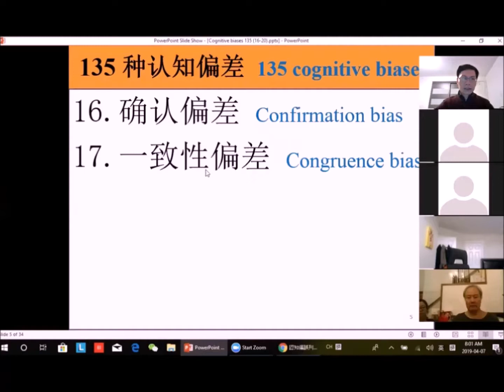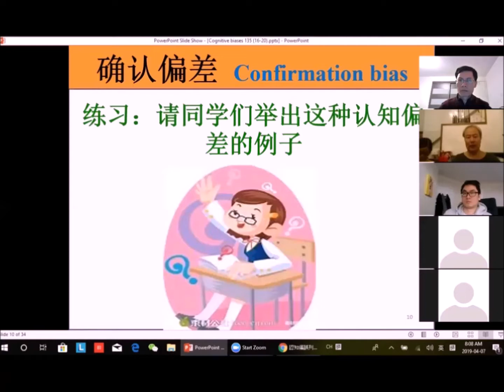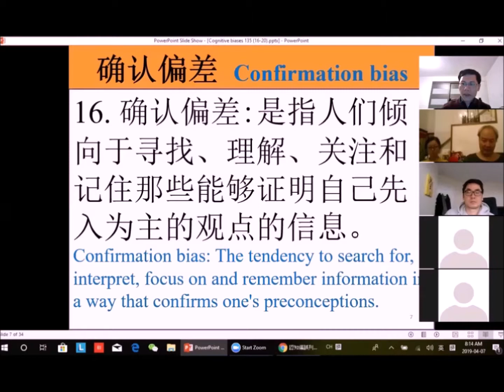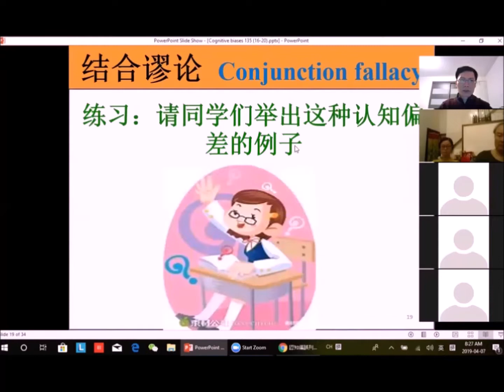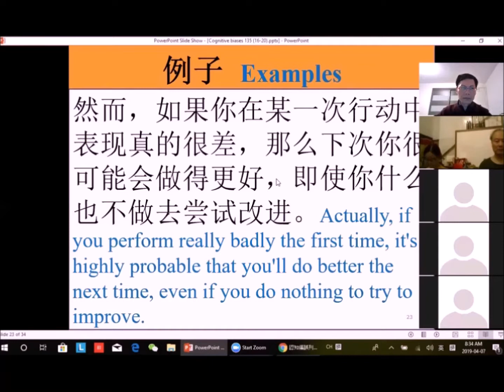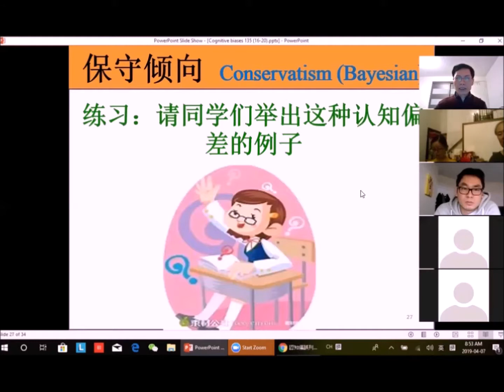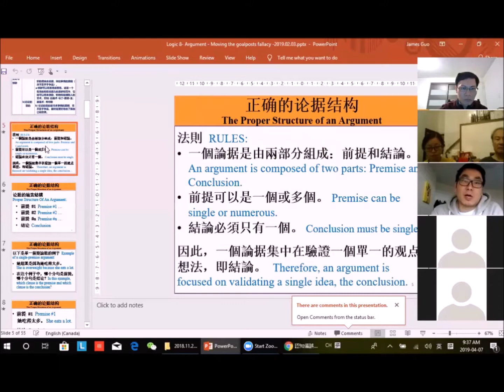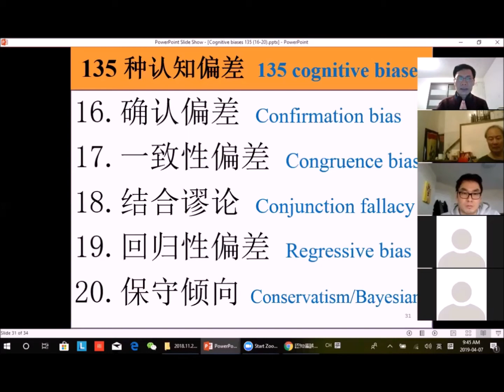逻辑课程：135种认知偏差之 16至20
智覺学苑解釋了认知偏偏差的來源，並闡明135种认知偏差的區別
，讓众生不會因為认知偏差，而导致感知扭曲、判断不准确、解释不合理，或广义上的非理性，而遠离真理。
135种认知偏差之 16至20:
16.确认偏差 Confirmation bias
17.一致性偏差 Congruence bias
18.结合谬论 Conjunction fallacy
19.回归性偏差 Regressive bias
20.保守倾向 Conservatism/Bayesian

智覺学苑，用科学和现代語言來解釋真理，請各位一起共同分享光明。
以下课程，每星期都有堂上，費用全免:
1) 逻辑课程，多伦多时间星期日早上8点，北京时间星期日晚上8点。
2) 佛教科学课程，多伦多时间星期五晚上8点，北京时间星期六早上8点。